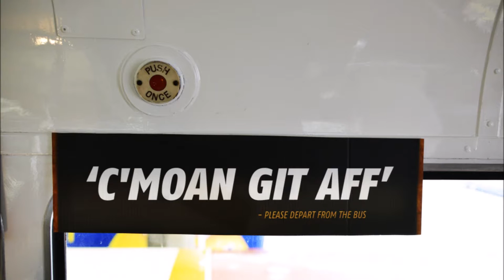Red Bus Bistro featured on the 8.10 Phone Tap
Robin Galloway is probably Scotland's best known prank call DJ. Now residing on Heart Scotland's breakfast show with his sidekick Adele, he called us up hoping to book the bus thinking we were playing host to a well-known music festival not running this year... originally broadcast on 7th February 2017